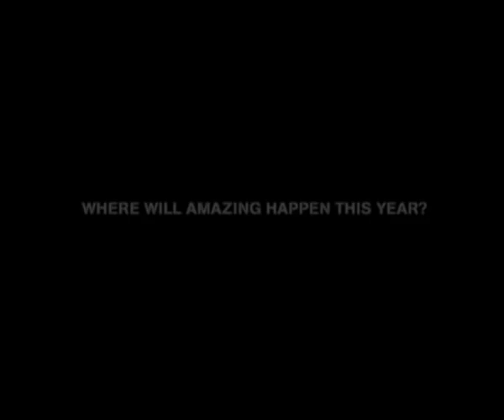Where Will Amazing Happen University of Texas Longhorns Jordan Shipley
Jordan Shipley in the 2009 Red River Shootout with a timely spectacular block by Quan Cosby - - be ready OU. Be. Ready.